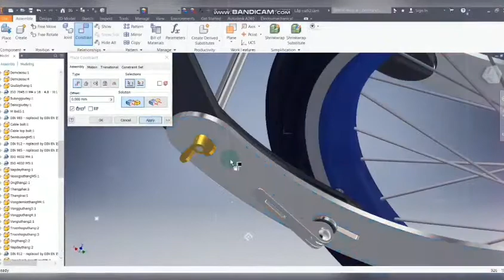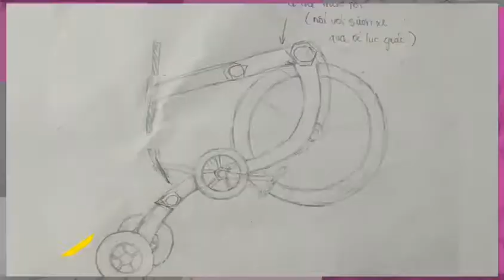HD03-TT01 THIẾT KẾ VÀ CHẾ TẠO XE HALFBIKE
POSTER – CLIP KẾT QUẢ KHÓA LUẬN TỐT NGHIỆP HK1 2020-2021
Được tài trợ giải thưởng bởi OneCAD Việt Nam
Giải Nhất:
Trị giá: 9,000,000 VNĐ, gồm:
• Kỷ niệm chương
• USB lưu niệm – mỗi thành viên
• Học bổng 100% khóa học Inventor SheetMetal và Surface - Freeform
Giải Nhì:
Trị giá: 8,000,000 VNĐ, bao gồm:
• Kỷ niệm chương
• Học bổng 100% khóa học Inventor Surface - Freeform
Giải Ba:
Trị giá: 7,000,000 VNĐ, bao gồm:
• Kỷ niệm chương
• Học bổng 100% khóa học Inventor SheetMetal